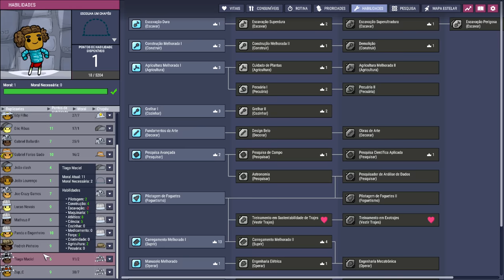☢️Oxygen not Included - Quanto mais fontes de energia melhor!!! EP18